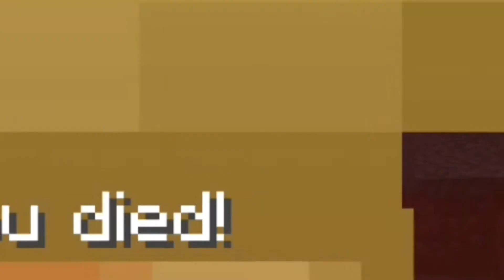Mute Survival #1 Speedrunning a bed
Hey there